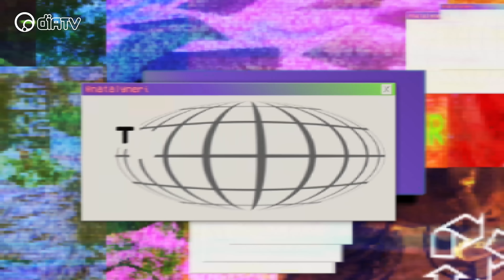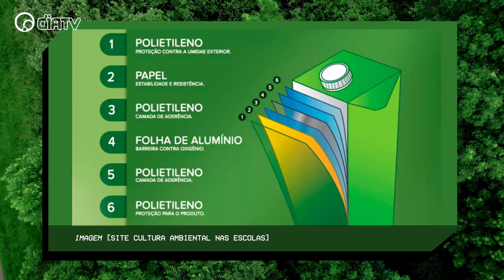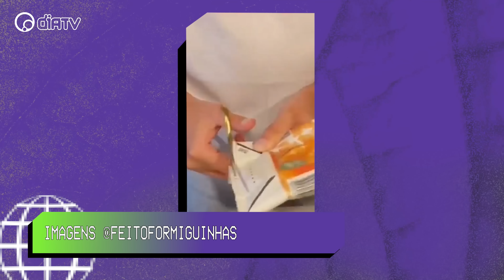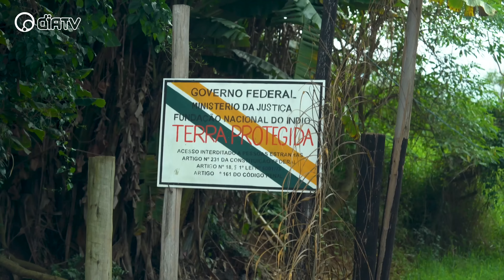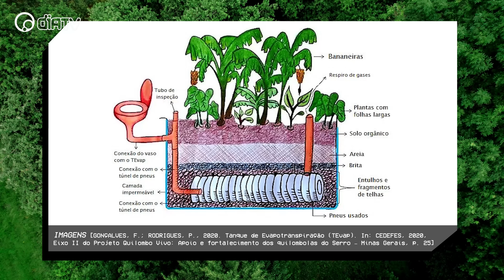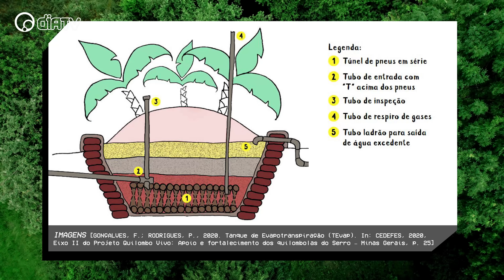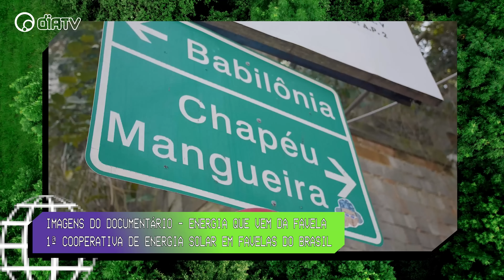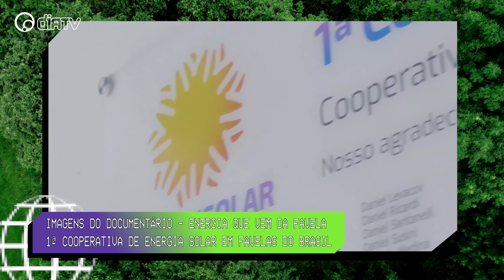TEM QUE SUSTENTAR: Comunidades Sustentáveis e a Fuga do Racismo Ambiental - T1E8 | DiaTV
Ao longo dessa temporada do Tem Que Sustentar, falamos sobre os impactos que o lixo gera ao meio ambiente e como a sociedade pode adotar práticas para amenizar tais consequências. Mas e quando a condição econômica e social impede a concepção da reciclagem? Diante das falhas do poder público, especialmente no que diz respeito a termos como RACISMO AMBIENTAL e JUSTIÇA CLIMÁTICA, as COMUNIDADES encontram sozinhas suas próprias formas de SUSTENTAR uma vida mais verde.

Sob o comando de Nátaly Neri, Tem Que Sustentar é um programa focado em desmistificar conceitos e explorar as mais diversas formas de sustentabilidade, mostrando como podemos colocá-las em prática no dia a dia e ainda ampliar nossa consciência ambiental.

Tem Que Sustentar, toda segunda-feira às 19h na Dia TV e às 20h no canal @NatalyNeri